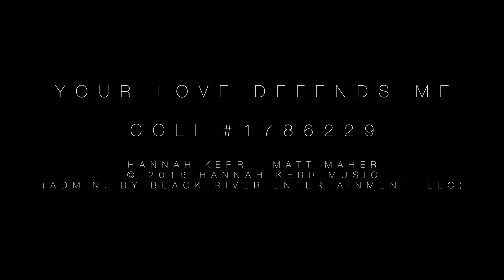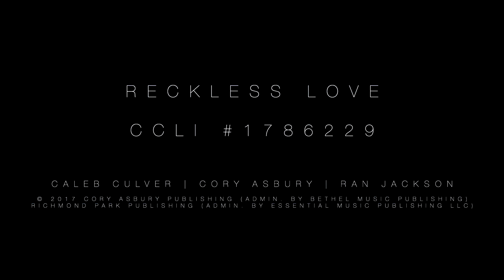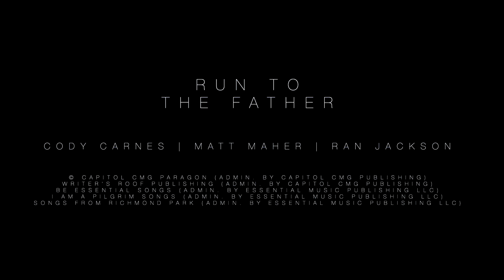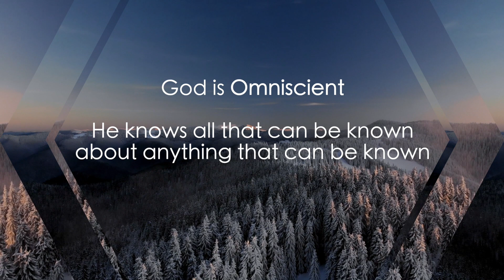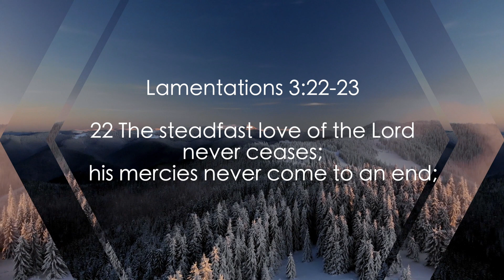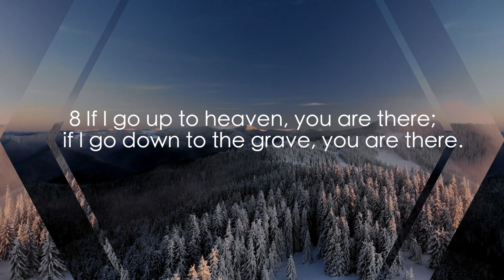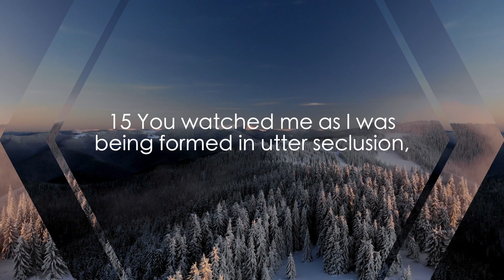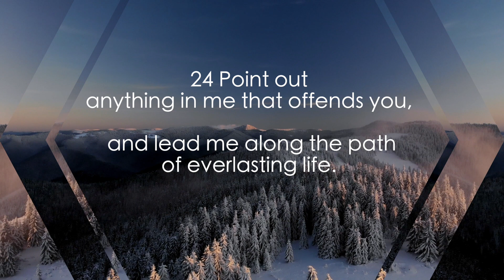Feb 14, 2021 - Psalm 139 - Artie Farve - Full Service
Christ Community Church Online Worship Service